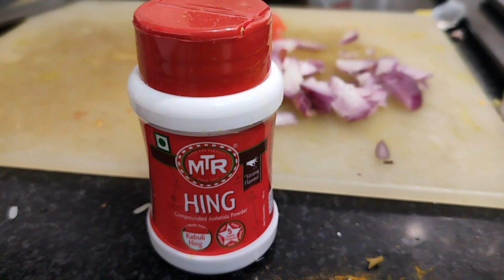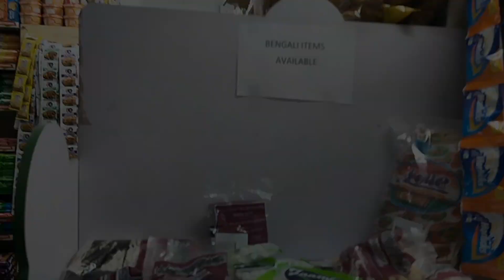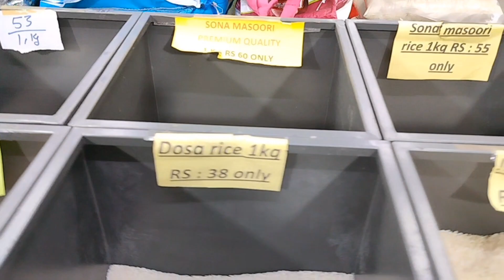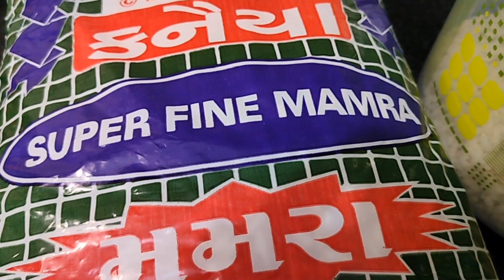ঘটি বাড়ির মেয়ে যখন বাঙালি বাড়ির বউ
Bangalore blogger
Bangalore vlogger
Bengali vlogger
viral
recipe